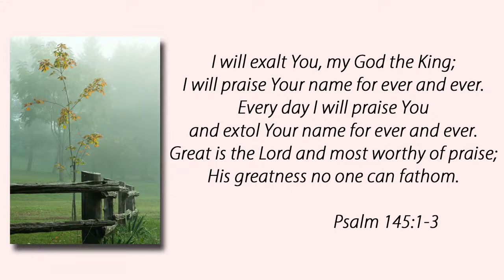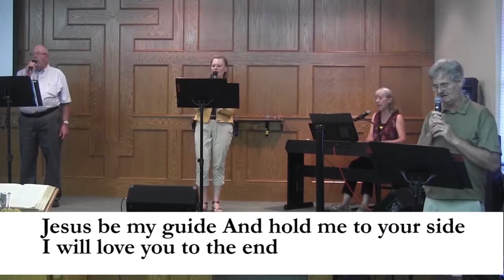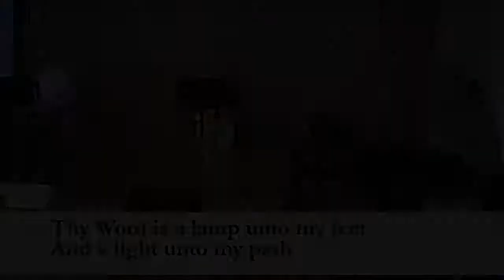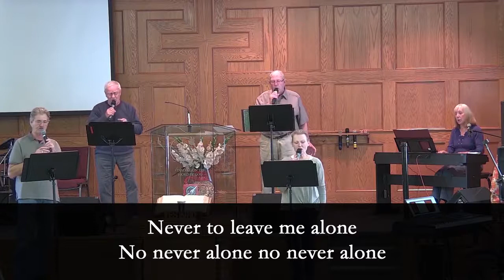West Guilford Baptist Church - November 1, 2020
"God Is With You In The Ordinary" - Pastor Brian Plouffe